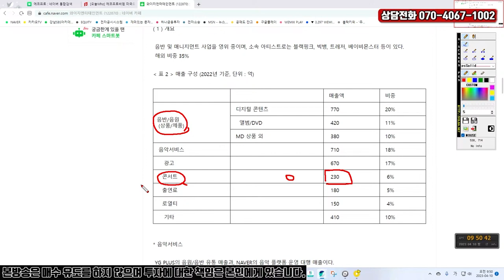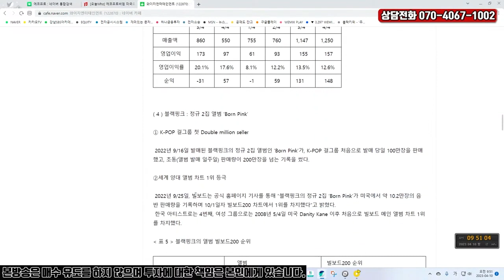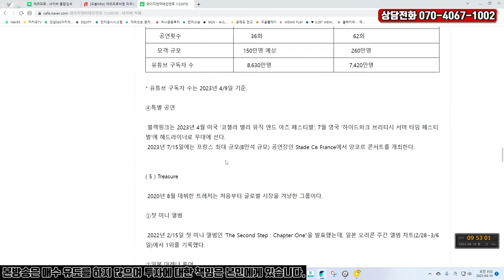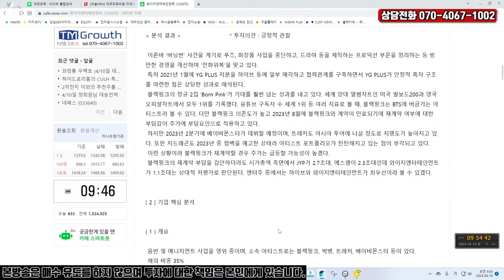와이지엔터테인먼트 : 하이브와 함께 엔터주의 쌍두마차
블랙핑크의 재계약 가능성은?
아티스트 다변화 측면에서의 베이비몬스터